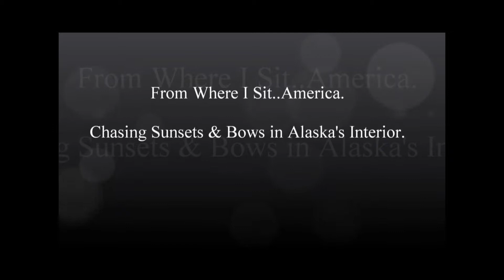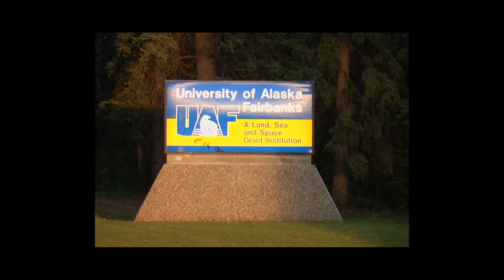Weather Fairbanks, Alaska. Sunsets & Bows.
Some people chase naders.  I chase sunsets and bows.  June this year I was chasing sunsets and bows in south central Idaho.  July of this year I am now chasing sunsets and bows in Alaska's Interior.